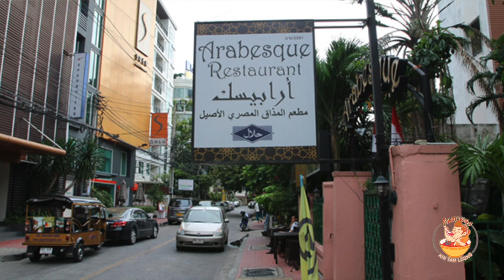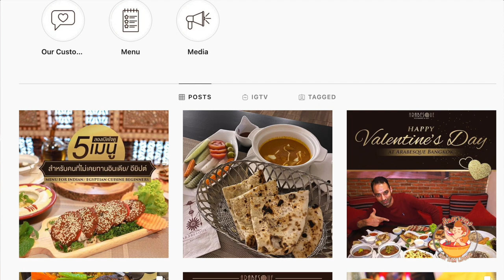พาสาวไปกินแกะ ทั้งตัว! เปิบพิศดารสไตล์อียิปต์ (Thai/English Sub)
อียิปต์ หนึ่งในประเทศที่เปี่ยมมนต์ขลัง ด้วยประวัติศาสตร์ที่ยาวนานกว่า 6,000 ปี เรารู้จักปิรามิด มันมี่ สฟิงค์ แต่ถ้าเป็นอาหารของเค้า เหมือนกับว่าคนไทยน้อยคนนักที่จะได้เคยสัมผัส
ในตอนนี้พวกเราโชคดีมากที่ทาง เชฟ Hosam แห่งร้าน อาหาร อาราบิสก์ (Arabesque) ร้านอาหารอียิปต์​ และ อาหารอินเดีย​ ในซอย สุขุมวิท ซอย 2 ได้ให้เกียรติ ทำ อาหารอียิปต์ สุดอร่อยให้พวกเราได้ลองทานกัน
พื้นฐานของอาหารอียิปต์นั้น จะเป็นข้าวและธัญพืช พวกถั่วเปลือกอ่อนและเปลือกแข็ง เป็นหลัก อาหารที่เป็นเนื้อสัตว์นั้น นิยม จำพวก นกพิราบ ไก่ แกะ และแพะ ส่วนตามเมืองที่ติดทะเล ก็จะมีพวกอาหารทะเลพวกปลา กุ้ง หมึก เป็นหลัก
ซึ่งเชฟ Hosam นอกจากจะนำเสนอเมนูประจำชาติอย่าง โคชารี ซึ่งเป็น พาสต้าผสมข้าวและถั่วในซอสมะเขือเทศรสจัดจ้าน ให้เราได้ทานแล้ว ยังได้นำเสนอเมนูที่น่าตื่นเต้นอย่าง Quzi ซึ่งเป็น แกะอบทั้งตัว มาให้เราได้ชิม ซึ่งด้วยทักษะที่จัดเจนของเชฟ ต้องบอกเลยว่า แกะนั้นนุ่ม และหอมสุดๆไปเลย ไม่มีกลิ่นสาปใดๆให้หงุดหงิดเลย
ส่วนอาหารหวานนั้นก็ต้องยกให้ Om Ali หรือ พุดดิ้งอียิปต์ เลยล่ะครับ หอมมันดีจริงๆ

ต้องบอกก่อนเลยว่า ใครกลัวไฟ คงไม่เหมาะ เพราะอาหารร้านนี้ ชอบจุดไฟโชติช่วงชัชวาล มาเสิร์ฟให้ตื่นเต้นตลอดเวลาเวลาจริงๆ

สุดท้ายเชฟ Hosam บอกมาว่า ถ้ามาทางอาหารที่ร้าน แล้วบอกว่า ดูมาจากรายการ กินตามลุง จะขอมอบ ส่วนลดค่าอาหาร​ 15% ให้ทันทีนะครับ